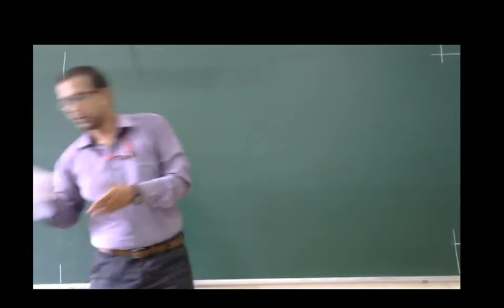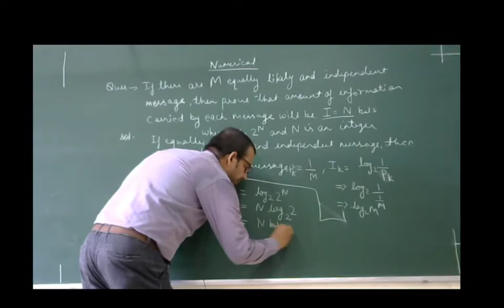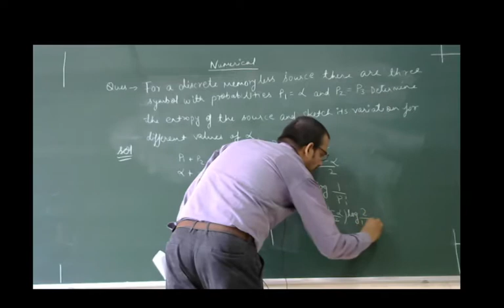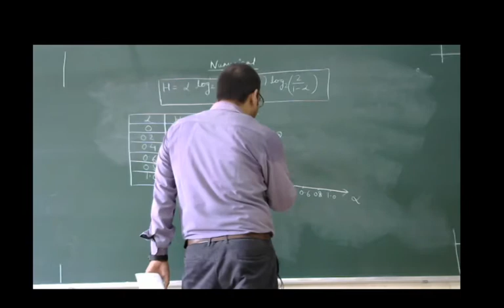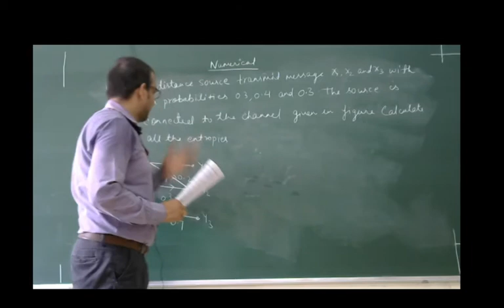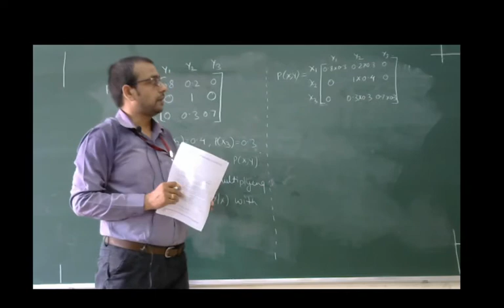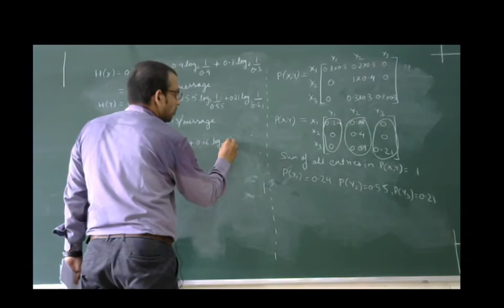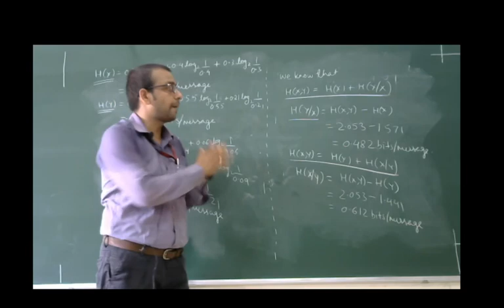ITC L- 5 Numerical on Entropy